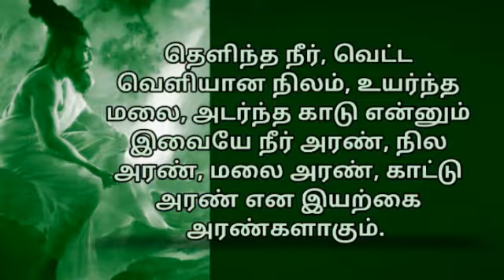மணிநீரும் மண்ணும் மலையும் அணிநிழற் காடும் உடைய தரண்.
மணிநீரும் மண்ணும் மலையும் அணிநிழற்
காடும் உடைய தரண்.

குறள் : 742

மணிபோல் தெளிந்த நீரும், வெட்ட வெளியான நிலமும், மலையும், அழகிய நிழல் உடைய காடும் ஆகிய இவை நான்கும் உள்ளதே அரண் ஆகும்.

தெளிந்த நீர், வெட்ட வெளியான நிலம், உயர்ந்த மலை, அடர்ந்த காடு என்னும் இவையே நீர் அரண், நில அரண், மலை அரண், காட்டு அரண் என இயற்கை அரண்களாகும்.

பாதுகாக்கப் பட்ட நீரும், வளமான மண்ணும், குளிர் நிறைந்த காடும் உள்ளடக்கியதே அரண்.

English Couplet 742:
A fort is that which owns fount of waters crystal clear,
An open space, a hill, and shade of beauteous forest near.

Couplet Explanation:
A fort is that which has everlasting water, plains, mountains and cool shady forests.

Transliteration(Tamil to English):
maNinheerum maNNum malaiyum aNinhizhaR
kaadum udaiya tharaN

நன்றி
SR PROPERTIES.